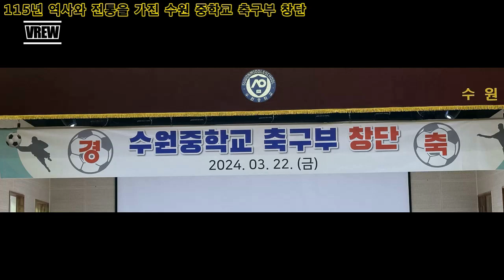115년 역사와 전통을 가진 수원 중학교 축구부 창단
[양해용 기자]=수원 고등학교 후 수원 중학교 축구 부 창단 식을 2024년3월22일 거행 하였다.